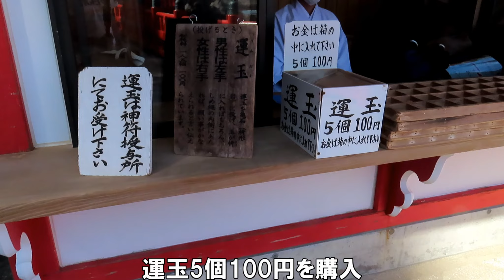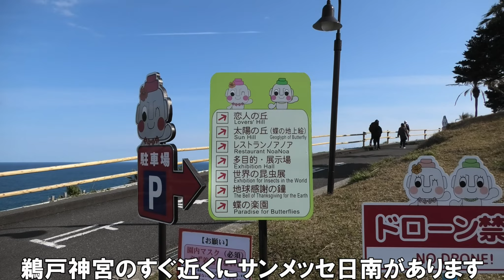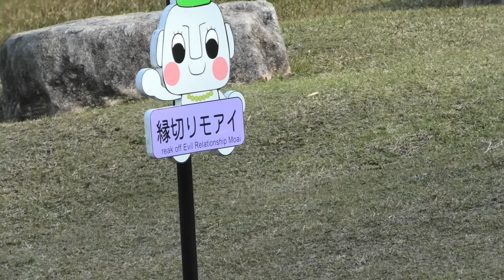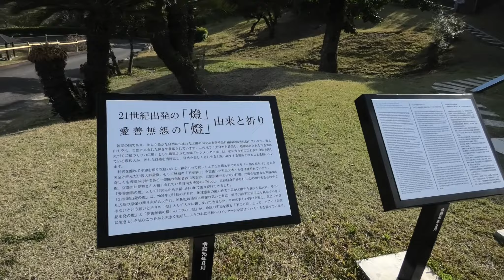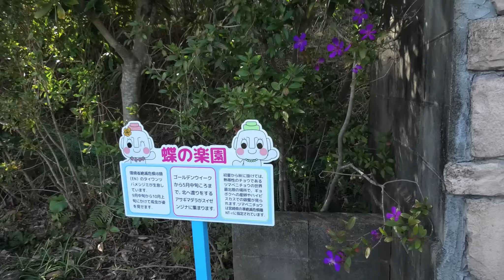退職旅行（宮崎・鹿児島・屋久島）７泊８日 ７日目（鵜戸神宮・サンメッセ日南）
退職後の有給処理の長期休暇を利用した旅行の様子です
７日目午後は鵜戸神宮・サンメッセ日南へ行ってきました